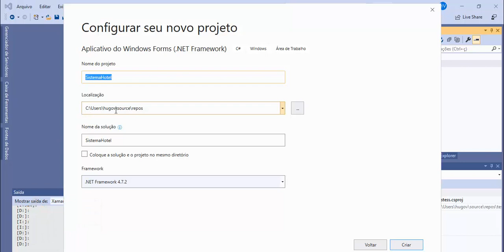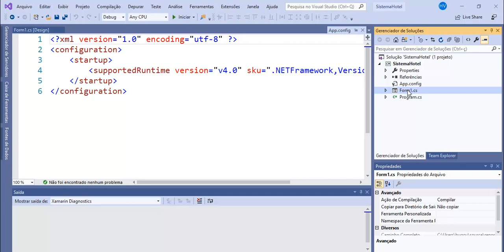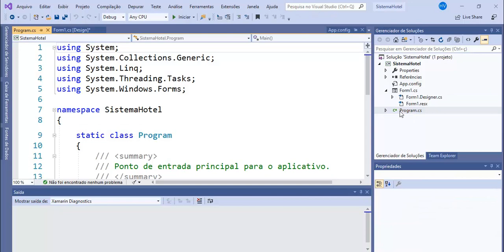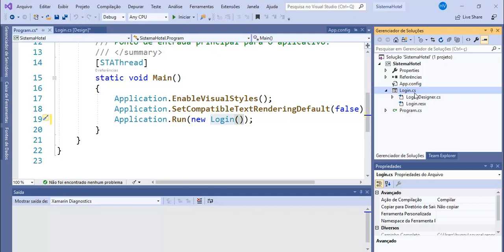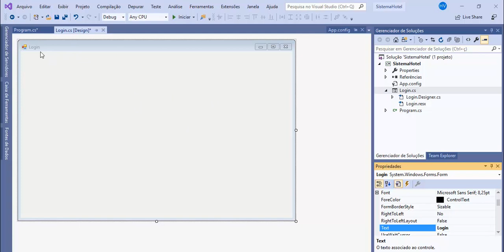Front End com C# - Aula 03 - Criando um novo Projeto